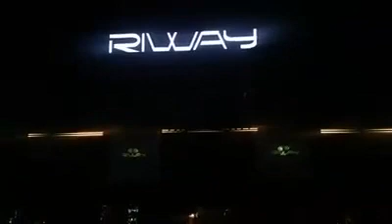Riway Purtier 6th Edition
Riway Purtier 6th Edition - Released on 23 June 2018